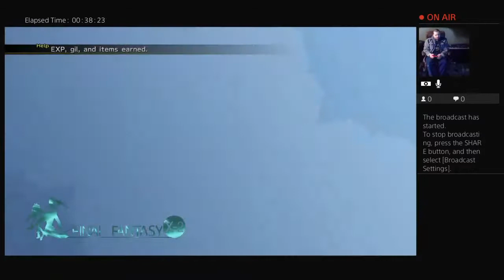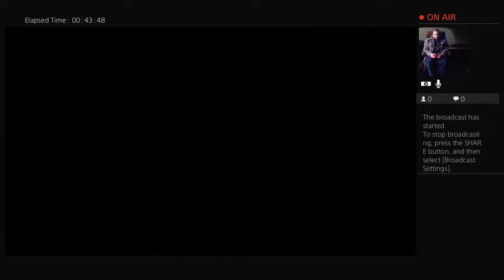Sparkle princess dress up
This is my youtube gaming channel. I play all sorts of games here such as Sonic forces , sonic Generations, Metal Gear Solid 1 , 2, 3 ,4 , Jack and daxter, Jack 2, Jack 3, Beyond Two Souls , Heavy Rain , The Jackbox party pack 1,2,3,4,5,6 , Use Your Words and many more come visit me on twitch under therabidpancake